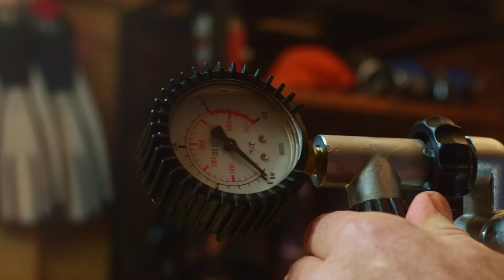Alerta de preço - Não perca as melhores passagens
Antônio usa o KAYAK quando está em busca de um novo lugar para mergulhar. E para encontrar as melhores passagens e garantir uma boa oferta, ele conta com o Alerta de Preço

Quer acompanhar o preço de um voo? É muito fácil configurar um alerta. Acesse o KAYAK.com.br, faça a sua busca e salve o voo nos seus favoritos. Pronto! O seu Alerta de Preço está configurado e você não deixa mais passar aquela super oferta.